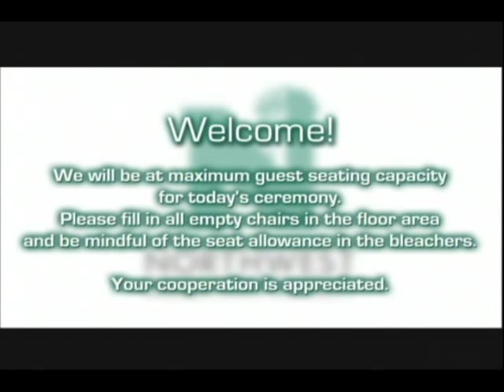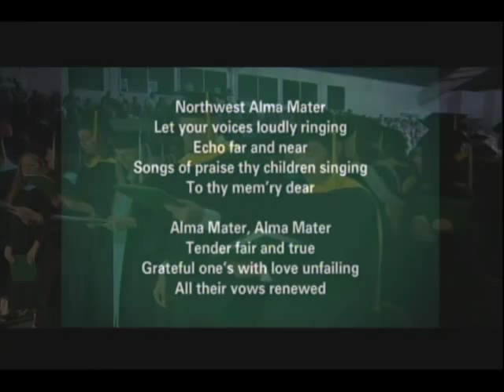Northwest 2014 Spring Commencement - morning ceremony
2014 Spring Commencement (10 a.m.) ceremony at Northwest Missouri State University - Captured Live on Ustream